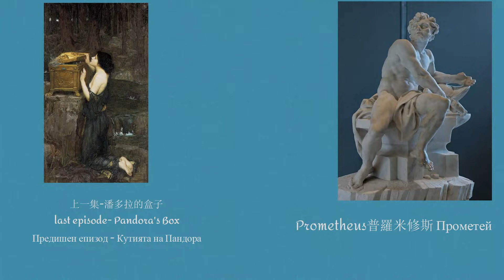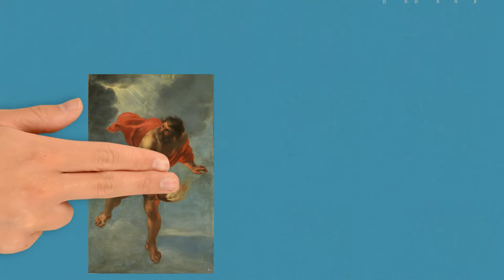林世傑占星術-古希臘神話故事-]創造人類的神-普羅米修斯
影片區 / Videos

 林世傑占星術17-雙面人高手的上升雙子座 Lubomir's Astrology- 17 The Ascendant In Gemini
其他影片區
文章區
太陽白羊座-林世傑占星術網站-免費完整版

訂購連結
購買一對一 私人命盤諮詢 //購買 完整的專屬個人命盤製作.